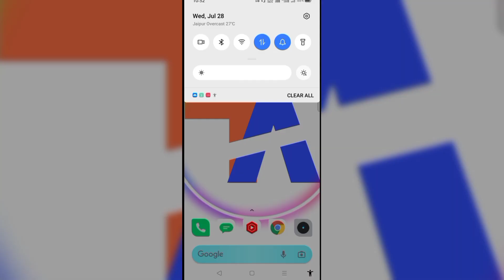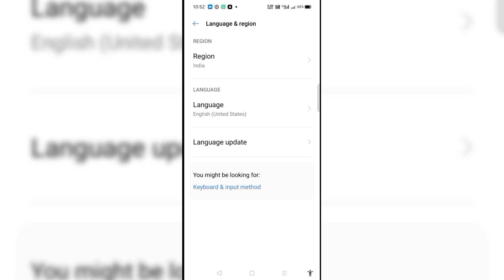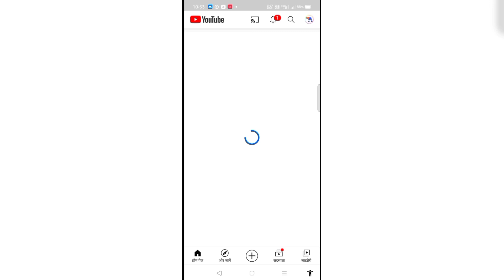How to Remove Shorts From YouTube| YouTube Explore| Trending Tab YouTube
About This Video:
Youtube channel ke homepage par se shorts beta ka section kaise remove kartey hain? How to delete shorts beta section from youtube channel?

Youtube Shorts Hidden Settings| Shorts Beta Version| Youtube Shorts Unknown Feature| How to remove youtube shorts| In Hindi | 2021